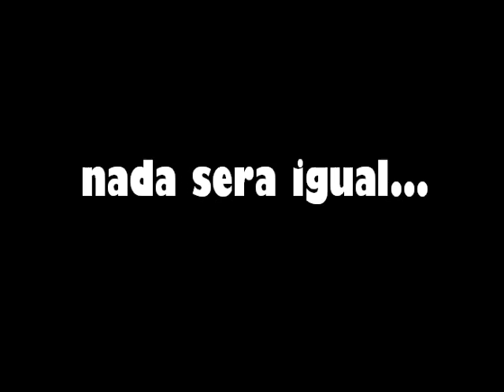touch me and push - trailer 2010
ham NUEVos videos X YOUTUBE HA ps como no hay nada k aser haha muy pronto todos los videos como noti word, rec, fiesta de hallloween y muchos mas muy pronto aki. siguenos en
por:
JULISSA ESCOBEDO HERNANDEZ
JOSE MARGARITO GARCIA CHACON
como actores principales muy pronto todo el elenco
bueno saludos